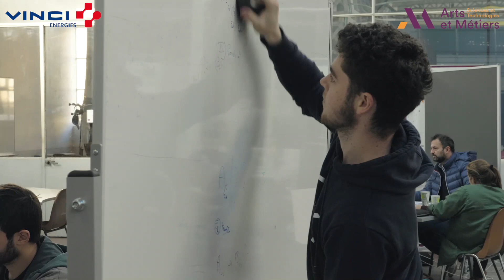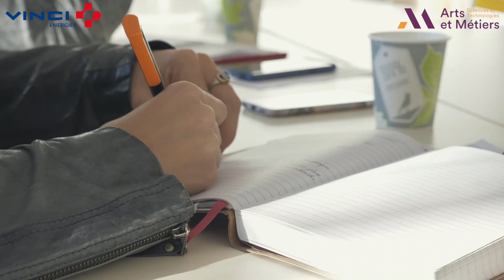2019 JITCAM ARTS ET METIERS VINCI